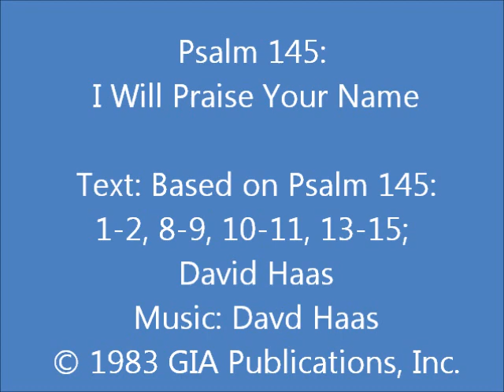Psalm 145: I Will Praise Your Name (Haas setting)